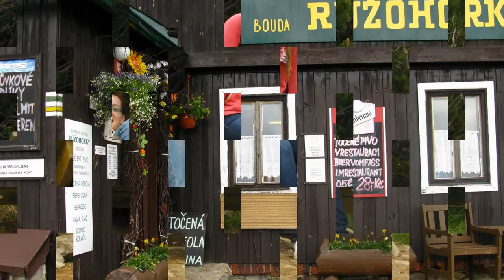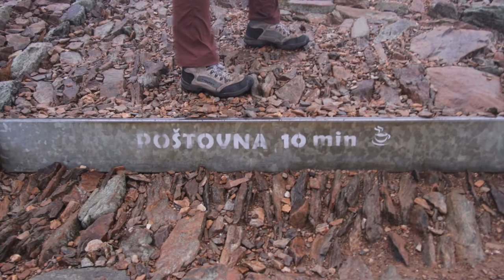Pozvánka - FŽP UJEP Krkonoše 2014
Pojeďte na poslední společnou akci do Krkonoš.
V termínu od 15.6. do 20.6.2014.